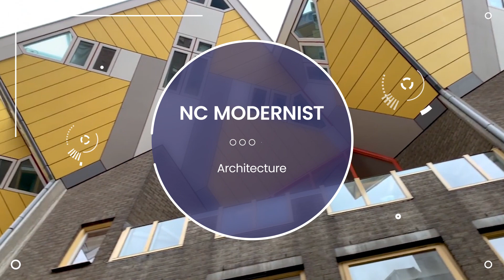Architects in Wilmington NC